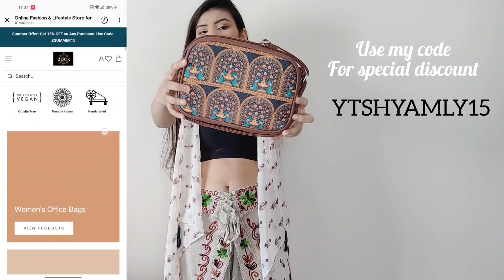Urbanic Summer Top Haul | Summer Wardrobe must have | Shyamly Bandil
Hey Fam ,
I hope you enjoyed watching this this video 😊 and it was helpful❤️ for you !😊

Note - Use earphone/Headphone for better experience.

Product Details
Patchwork pink top -

Summer must have wardrobe
Summer Appropriate top
Summer must have
Summer collection
Urbanic Top Haul
Urbanic Summer haul
summer essential top
summer essentials
cheapest trendy summer tops